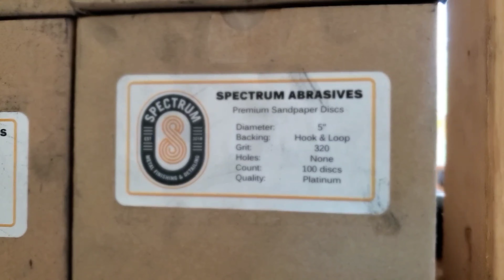How to polish big block chevy aluminum valve covers - Menzerna compound full tutorial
In this video I will be walking you through you how I polish sheet aluminum valve covers for a big block chevy engine using menzerna aluminum metal polishing compounds, matchless airway buffs and sicrigz by calivas liquid hand polish